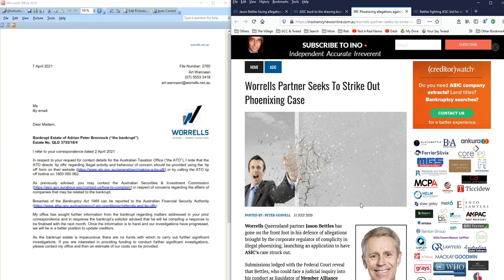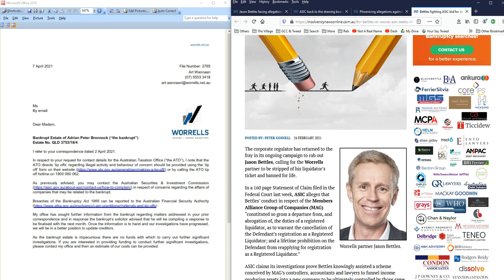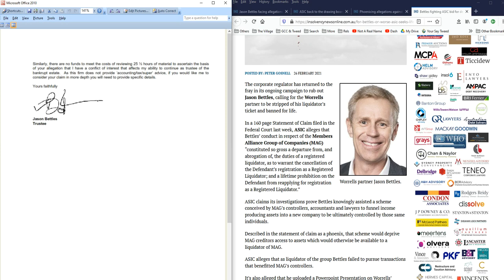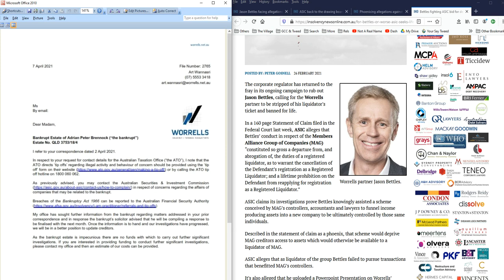Jason Bettles - For Bettles or Worse ASIC seeks LIFE BAN - AB's bankruptcy 'trust'ee REUPLOAD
REUPLOAD BLOCKED
Original 8 Apr 2021
Jason Bettles knocked back becoming liquidator of Wollumbin Horizons, because of prior knowledge of its true situation, but he did not knock back taking Adrian Brennock's bankruptcy on a year later.

How does a bankrupt afford to pay a solicitor to answer his bankruptcy trustee?  Does the current undischarged bankrupt developer of Nightcap on Minjungbul had access to more money than claimed?

Of course he does - through NYEPI PL and the shares he hid in his wife's name, shares that hold major financial value in Nightcap on Minjungbul companies, one example NCV Enterprises, the applicant on DA21/0010, falsely valued at $37 million.

But as AB says, Assets & Liabilities statements are all smoke and mirrors, double it, triple it, quadruple it.